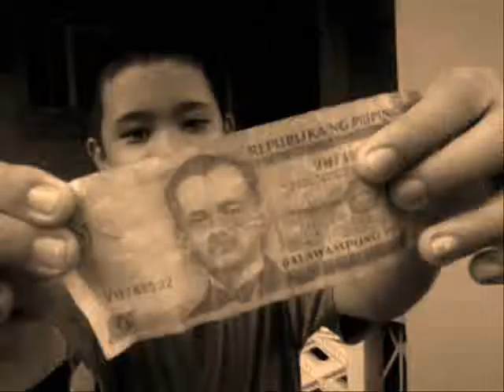Chasing Pavements (Mic! Movies) Music Video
This video was justvmade on the spot this was only made for fun

So, I hope you will enjoy in my presentation :)